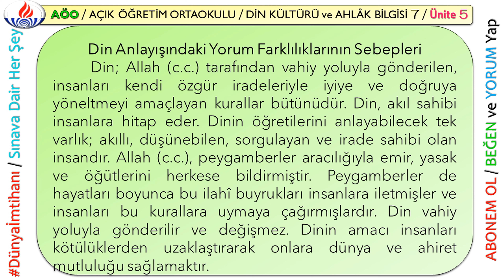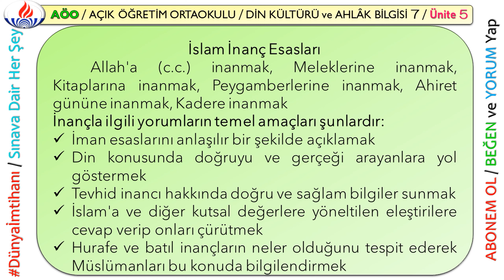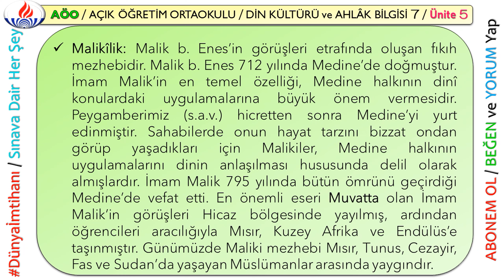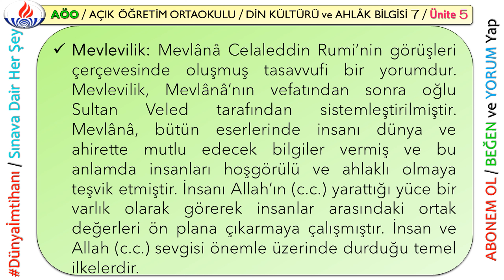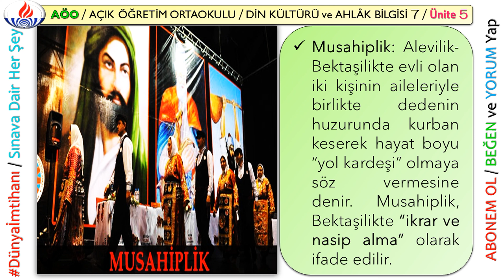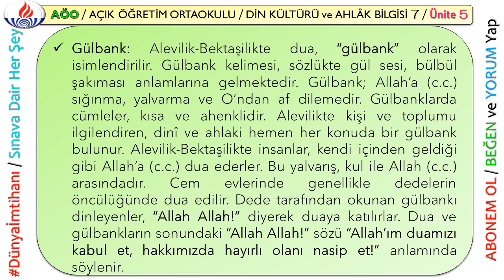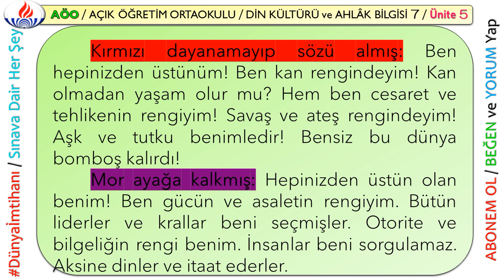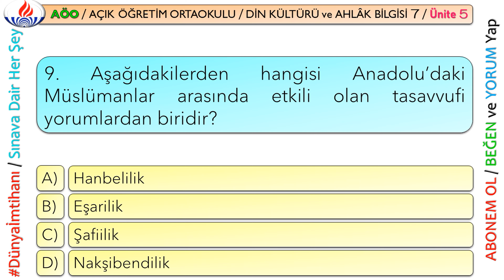AÖO / AÇIK ÖĞRETİM ORTAOKULU / DİN KÜLTÜRÜ VE AHLÂK BİLGİSİ 7. SINIF / ÜNİTE ÖZETLERİ / ÜNİTE 5